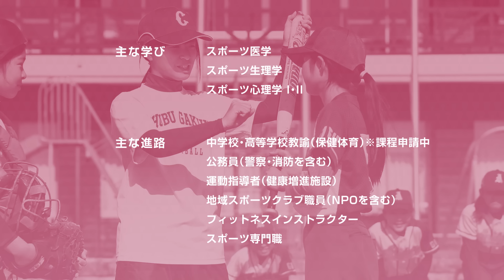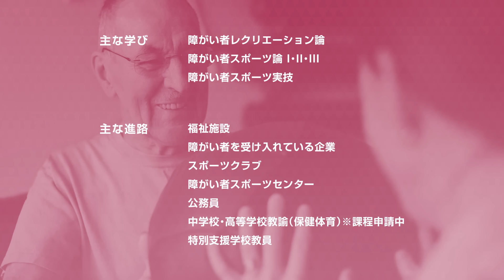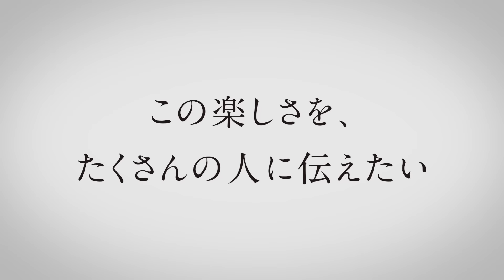2017年学部設置紹介｜スポーツ健康科学部｜中部学院大学・中部学院大学短期大学部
2017年度に開設する新学部「スポーツ健康科学部」の紹介動画